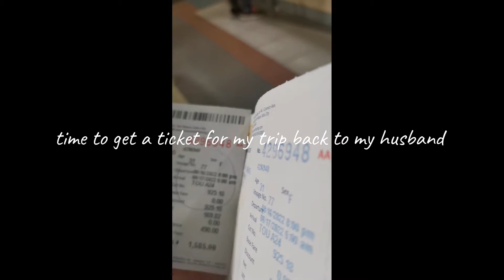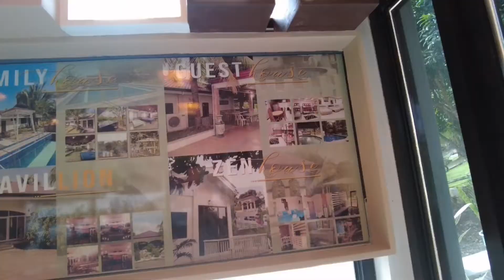Diary #125: Kinawe Vlog 💚hyperactive dog, HS friends at Hidden Valley Agri Resort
Hi everyone,